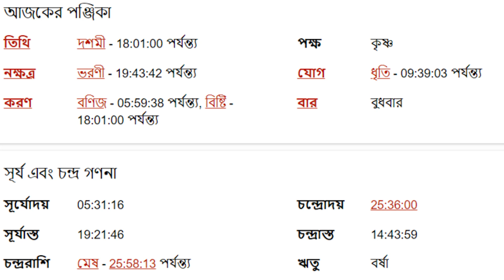১২ই জুলাই ২০২৩ - মেষ রাশি আজকের রাশিফল - Mesh Rashi 12th July 2023 Ajker Rashifal - Aries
১২ই জুলাই ২০২৩ - মেষ রাশি আজকের রাশিফল - Mesh Rashi 12th July 2023 Ajker Rashifal - Aries